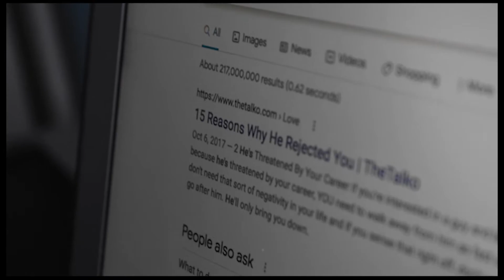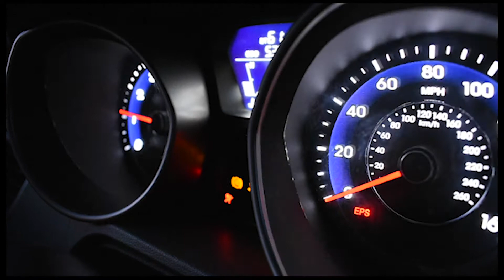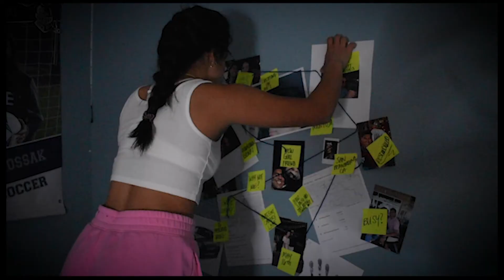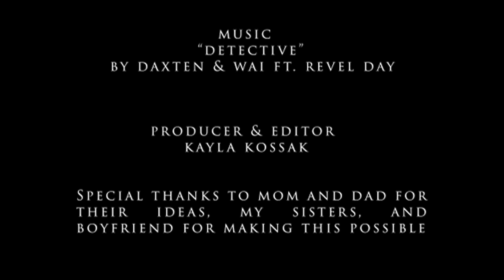"Detective" (final) Music Video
A music video done for my final in GIT 415